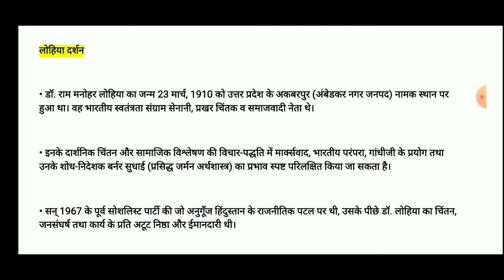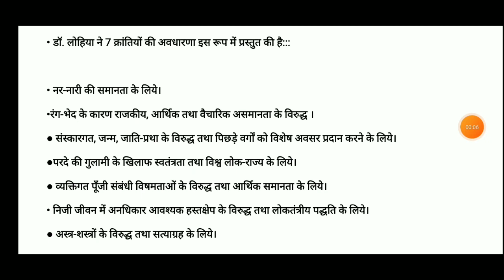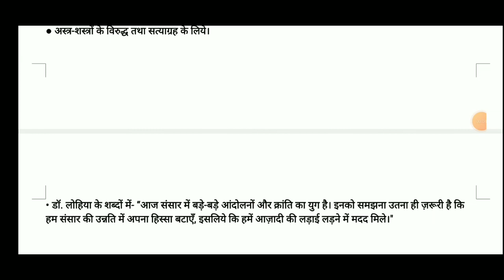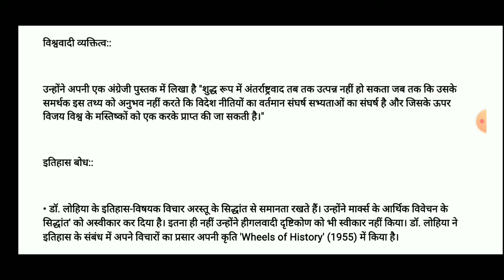Lohiya Darshan l लोहिया दर्शन l Ram Manohar Lohia/राम मनोहर लोहिया l इकाई- IV वैचारिक पृष्ठभूमि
इस वीडियो में NET के पाठ्यक्रम में संकलित इकाई- IV ( वैचारिक पृष्ठभूमि) के अंतर्गत  "लोहिया दर्शन "  के परीक्षा उपयोगी महत्वपूर्ण बिन्दुओ पर प्रकाश डाला गया है।

 इकाई ४
netहिंदी
इकाई - 4 || हिंदी नेट || वैचारिक पृष्ठभूमि NET JRF

Lohiya Darshan
 लोहिया दर्शन
Ram Manohar Lohia,
 राम मनोहर लोहिया,
Lohiya Darshan लोहिया दर्शन NET/JRF,
lohiya darshan ugc net,
डॉ राम मनोहर लोहिया की समाजवादी विचारधारा